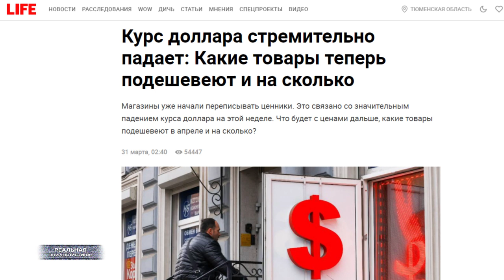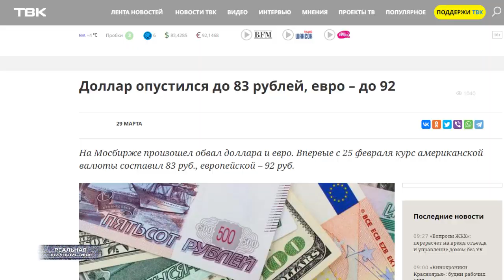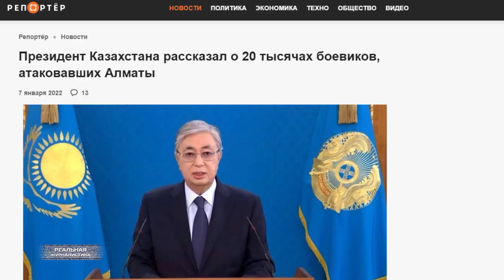ДОЛЛАР УЖЕ ПО 30 РУБЛЕЙ! / Почему в России нет оппозиции? (на примере Казахстана)